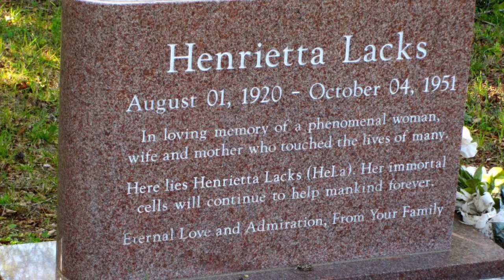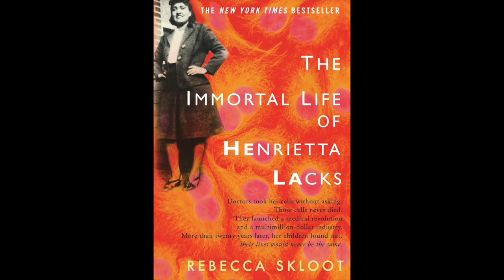Immortality: Henrietta Lacks and HeLa Cells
Do we have a soul? What rights do we have to pieces of ourselves? What happens when a piece of us becomes immortal? Join Nikki as she follows the life of Henrietta Lacks, and the immortality of her cells.

Much of the reseach conducted for this episode comes from Rebecca Skloot's wonderfully crafted and well written book, The Immortal Life of Henrietta Lacks. I highly suggest reading the whole book for more depth and detail on Henrietta, HeLa, and the beginnings of cellular research.

Parabox Code: TWOCITIES

Music: I Don’t Want To Do This Without You by Late Night Feeler and Two Seasons Dan Boden